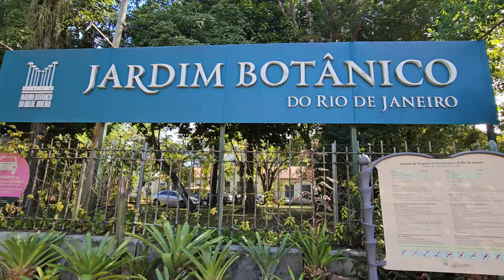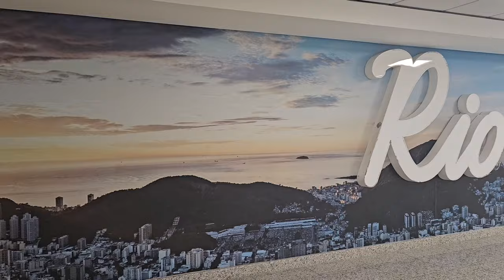Errores al viajar a Río de Janeiro en Brasil